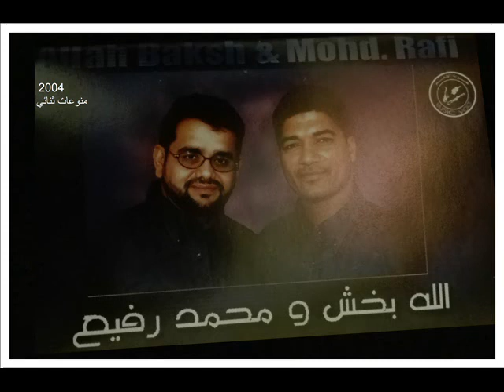منوعات ثنائي_الله بخش مراد،(1) 2004